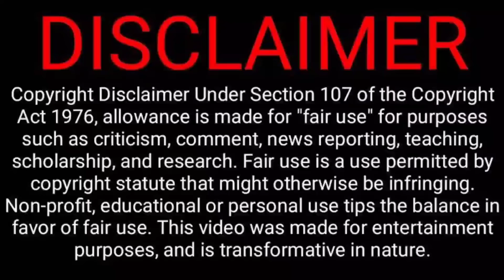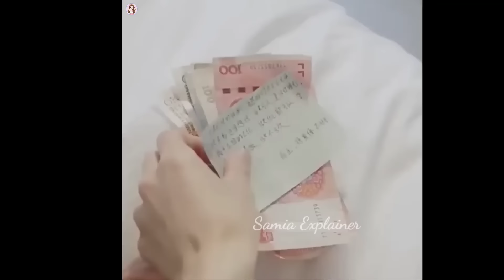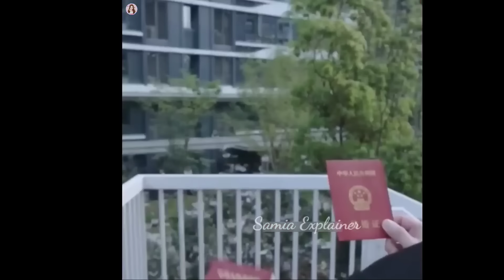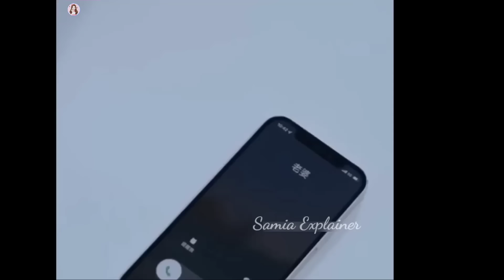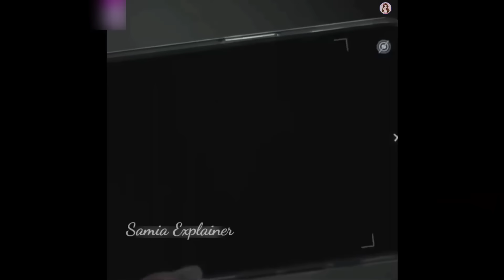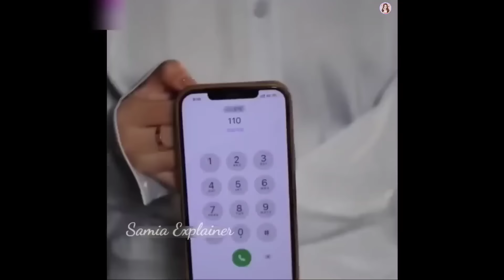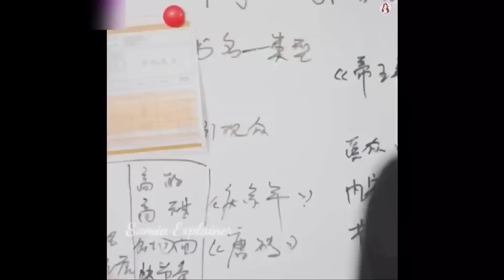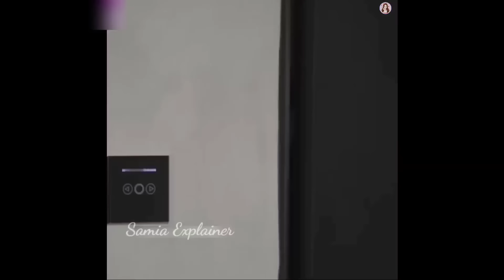হ্যান্ডসাম প্রেসিডেন্ট যখন প্রথম দেখায় মেয়েটিকে বিয়ে করে 💓. Romantic Chinese Drama in Bangla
টাকার লোভে মেয়েটির সৎ মা তাকে বৃদ্ধ লোকের সাথে বিয়ে দিতে চায়, অতঃপর যা ঘটে...Chinese Drama Bangla
মেয়েটি যখন একটি ভিক্ষুককে বিয়ে করে 😢. Romantic Chinese Drama Explain in Bangla
হ্যান্ডসাম প্রেসিডেন্ট যখন তার নববিবাহিত স্ত্রীর সাথে চাকরের মতো আচরণ করে 😢. Chinese Drama in Bangla
ধনী ছেলেটি যখন কুৎসিত আর পঙ্গু সেজে মেয়েটিকে বিয়ে করে 💗. Romantic Chinese Drama Explain in Bangla
ইমোশনাল ড্রামা💔 এতো ভালবাসার পরেও কেন ছেলেটি মেয়েটিকে ছেড়ে চলে যায় Chinese Drama bangla explanation
মেয়েটি যখন মাতাল হয়ে একটি অচেনা ছেলেকে বিয়ে করে 😬. Romantic Chinese Drama Explain in Bangla
স্মৃতিশক্তি হারানো প্রেসিডেন্ট যখন কিউট মেয়ের প্রেমে পরে 🥰. Romantic Chinese Drama in Bangla
হ্যান্ডসাম বস যখন মোটা মেয়ের প্রেমে পরে 😍. Romantic Chinese Drama Explain in Bangla
ভ্যাম্পায়ার ছেলেটি যখন একটি সাধারণ নার্সের প্রেমে পরে 🥰. Romantic Chinese Drama Explain in Bangla
ধনী মেয়েটি তার বাসা থেকে পালিয়ে যা করলো 🤣. Comedy Funny Chinese Drama Explain in Bangla
প্রতিশোধ যখন ভালোবাসায় পরিণত হয় 💖. Romantic Chinese Drama Explain in Bangla
মাফিয়া ছেলেটি যখন জোর করে মেয়েটিকে তার কাছে রাখে 😢. Emotional Chinese Drama Bangla Explanation
K-Pop idolকে কোনো মেয়ে স্পর্শ করলেই সে বাচ্চা হয়ে যেতো 😯. Romantic Korean Drama Bangla Explanation
হ্যান্ডসাম ছেলেটি যখন প্রথম দেখায় মেয়েটিকে বিয়ে করে 🥰. Romantic Chinese Drama Bangla Explanation
হ্যান্ডসাম প্রেসিডেন্টটি জোর করে গরিব মেয়েটিকে বিয়ে করতে চায় 😔. Romantic Chinese Drama in Bangla
প্রফেসর যখন দুষ্টু মেয়ের প্রেমে পরে 💖. Hi Teacher Romantic Chinese Drama Explain in Bangla
হ্যান্ডসাম ছেলেটি যখন ভিলেন মেয়ের প্রেমে পরে 💖Romantic Chinese Drama Bangla Explanation
মেয়েটি তার হবু বরকে যাচাই করতে গরিব সাজে 😂. Comedy Romantic Chinese Drama Bangla Explanation
মেয়েটিকে তার হবু বর ধোকা দেয় 😢. Comedy Romantic Chinese Drama Bangla Explanation
মেয়েটি জানতে না তার Blind Date-এর ছেলেটি তার নতুন বস 🙄...Romantic Chinese Drama Bangla Explanation, The age different Between love explain in Bangla
বস যখন বাচ্চার জন্য চুক্তিতে বিয়ে করে 🥰. My Kid's Contract Mom Romantic Chinese Movie in Bangla
গ্যাংস্টার ছেলেটি একটি অন্ধ মেয়ের প্রেমে পরে যা করলো... First Love Chinese Movie Explain in Bangla
লাভ স্টোরি 💖. কোটিপতি ছেলেটি যখন মেয়েটিকে কিনে নেয়...Chinese Romantic Movie Explain in Bangla
দুই ঝগড়াটে যখন বিয়ে করে 😂. Comedy Romantic Chinese Movie Explain In Bangla, love across time Bangla explanation
হ্যান্ডসাম ছেলেটি চোরনির প্রেমে পড়ল,romantic comedy drama explain in Bangla
নিজের বেস্ট ফ্রেন্ডের বিএফ কে যখন হঠাৎ পছন্দ হয়ে যায় best Korean series explain in Bangla
Rudu boss তার অ্যালার্জি সারাতে মেয়েটিকে কিনে নেয়
প্রেসিডেন্ট যখন একজন গরীব মেয়ের প্রেমে পরে I Just like You chinese drama bangla explanation 2023
devil ceo torture his wife in bed to take revenge and did contract marriage chinese drama
হ্যান্ডসাম ছেলেটি প্রতিবন্ধী মেয়ের প্রেমে পড়ে কোরিয়ান ইমোশনাল মুভি
গাছে মেয়ে জন্মে এবং পেকে গেলে তলায় পড়ে
ধনী ছেলেটি যখন চুক্তিবদ্ধ গার্লেফ্রন্ডকে ভালোবেসে ফেলে Chinese drama Explained in bangla
ধনী ছেলেটি যখন জোর করে গরিব মেয়েকে বিয়ে করে Chinese drama bangla explanation 2023
money sucking husband treat his wife like maid without knowing she is billionaire
ধনী ছেলেটি জানতো না দুষ্টু মেয়েটি ছোট বেলার ভালোবাসা Chinese drama bangla explanation লাভ স্টোরি❤
অসাধারণ রোমান্টিক কমেডি ড্রামা, হ্যান্ডসাম ছেলেটি যখন অন্ধ মেয়ের প্রেমে পড়ে,
লাভ স্টোরি ❤ (রিভেঞ্জ) 6 বছর পর মেয়েটি প্রতিশোধ নিতে আসে Love You self-evident drama bangla explain
অহংকারী বস vs দুষ্টু মেয়ে business proposal Full drama Bangla Explanation
ধনী ছেলেটি ভালোবাসার জন্য মেয়েটির চাকর সাজে Need Romance and You chinese drama bangla explanation
Final Recipe Movie explain in bangla korean drama
পুলিশ মেয়েটি জানতে না জন্মে আগেই তার সাথে শয়তানের বিয়ে হয়েছিল লাভ স্টোরি❤গভর্নর মেয়েটি জোর করে প্রেমিকা করে Revenge Chinese drama Explain in bangla circle of love
ঠেকায় পড়ে চুক্তিতে গার্লফ্রেন্ড হয় Fall in my trouble man chinese drama bangla explanation readyfor
মুভিটি দেখে অস্থির লেভেলর মজা পাবেন
Hindi Full Movie Bangla dubbing
মেয়েটির সাথে এমন 11টি কান্ড করা হয় যা দেখে শক হবে Movie in bangla dubbing bangla Explained
Part-10 সিঙ্গেল বাবা ও মা যখন চুক্তিতে বিয়ে করে Please be my family chinese drama Explain in bangla
লাভ স্টোরি😍মেয়েটির Ex যখন তার নতুন বস Chinese drama bangla explanation My Ex-boyfriend is my boss
ঠেকায় পড়ে চুক্তিতে  বিয়ে  ready for love 2023 drama bangla explanation
k-pop আইডল যখন একটি ঝগড়ুটে মেয়ের প্রেমে পরে
single mom & Single dad contract marriage
please be my family chinese drama bangla explanation